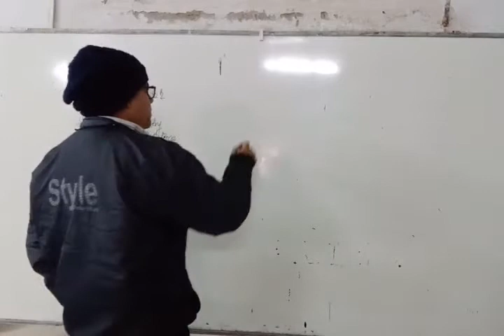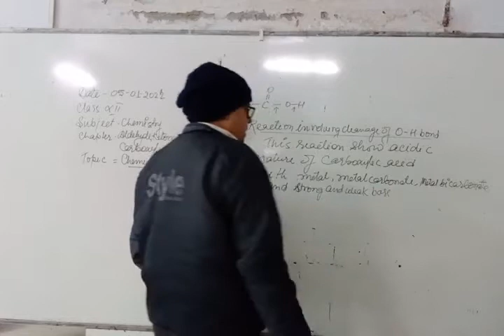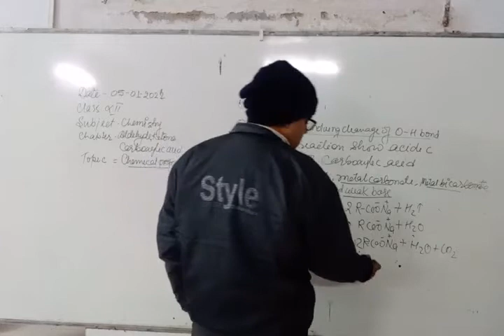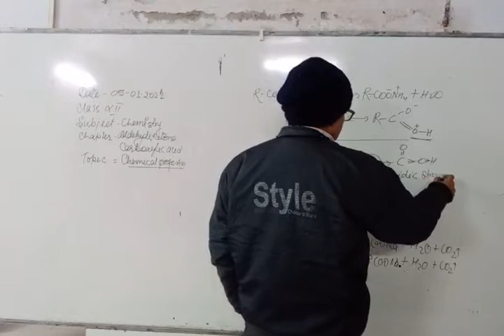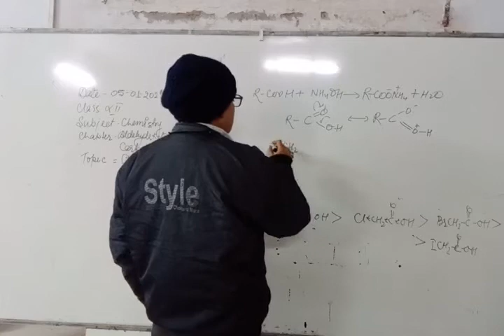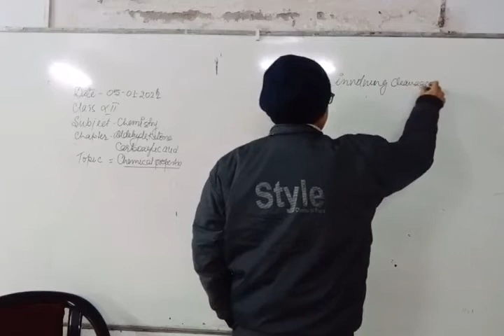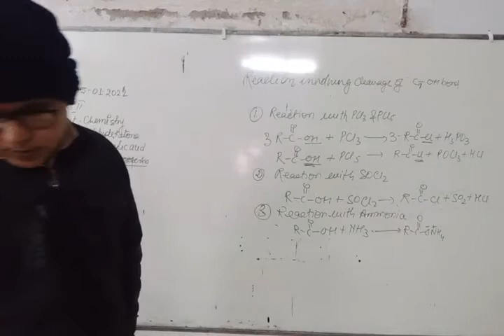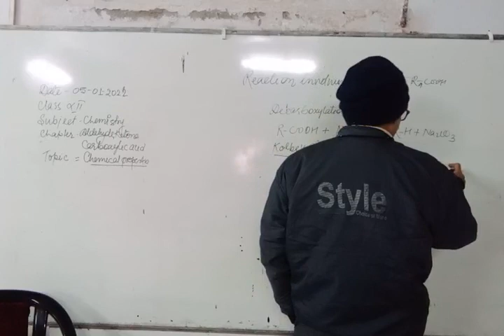Class XII Chemistry 05 04 2022 By Mr Brijesh Rai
Revision carboxylic acid